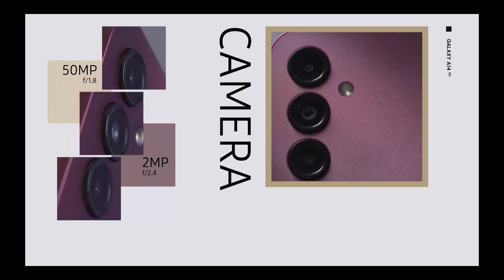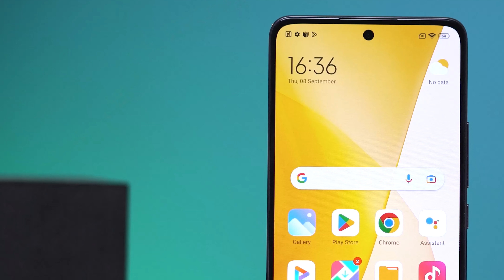Video KHÔNG NÊN bỏ lỡ: Top 3 gợi ý quà tặng ngày 8/3!!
👉 Tham khảo giá bán tốt nhất của sản phẩm tại đây